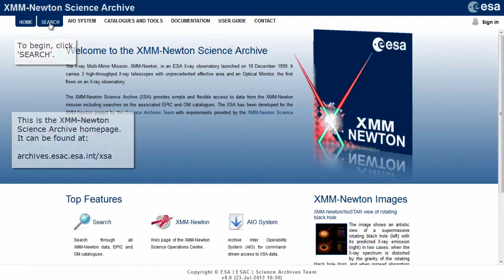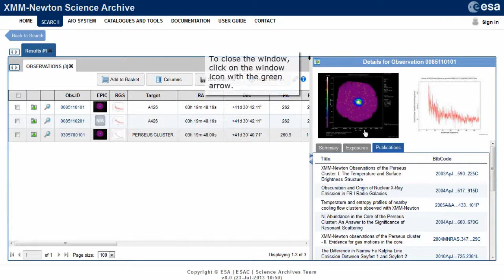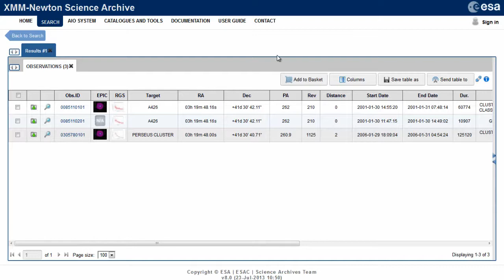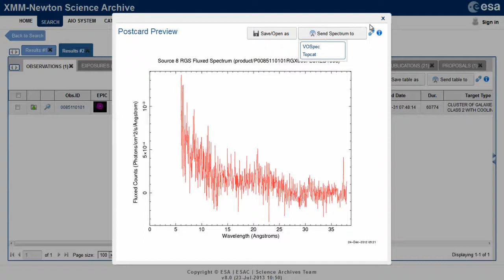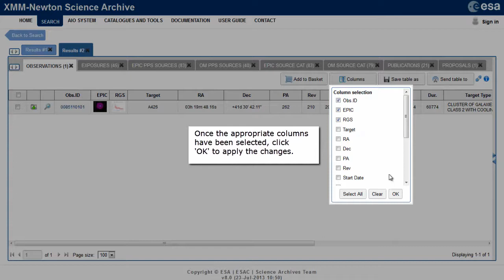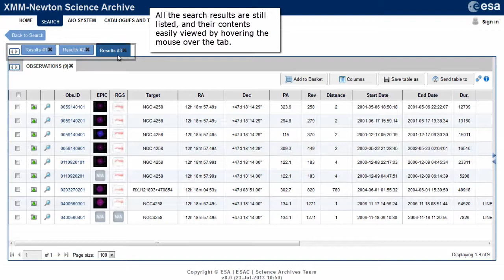XMM-Newton Science Archive: Interacting with Results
This video provides an introduction to interacting with the XMM-Newton Science Archive results produced from a basic search. For more help and information on using the archive,